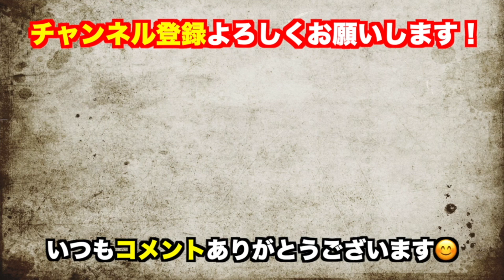嫁が無能だ幸せになりたい。は？無能はお前だろ【ひろゆき切り抜き】